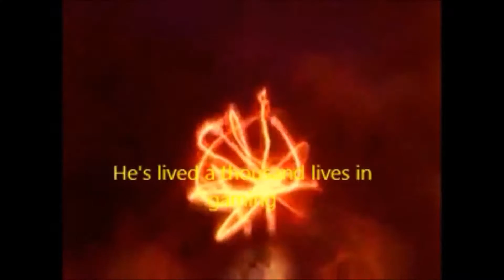Ark Survival Evolved E04 Bears and bases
This is me playing Ark on The Seasoned Gamers server.